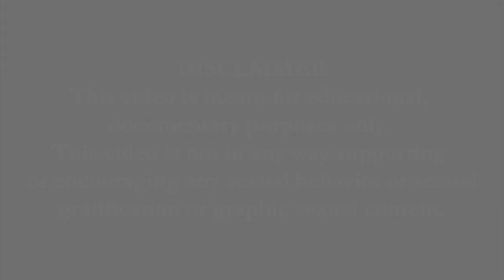Falling in love with friend! (Ep/6) Friendship & Peer Pressure - TARUNYABHAN Part 10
आधी मित्र होतो पण आता तिच्याविषयी काहीतरी वेगळं वाटायला लागलय?

तो मला मित्रच मानतो पण मला त्याच्याविषयी मनात प्रेम आहे?